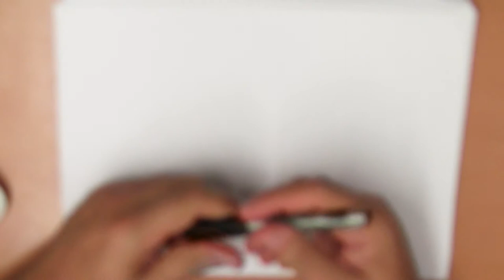6 juni Dag van het Kasteel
Laten we vandaag eens een kasteel gaan tekenen.